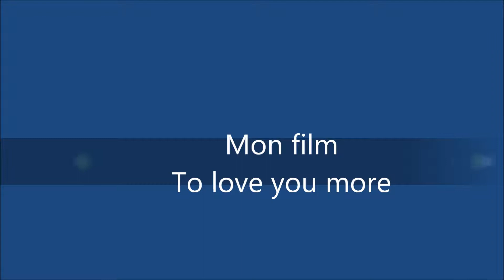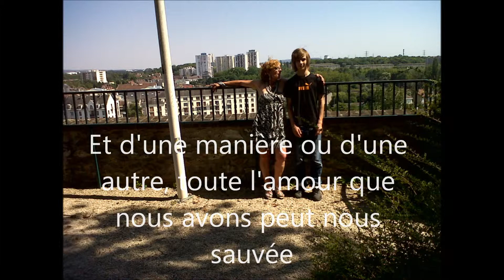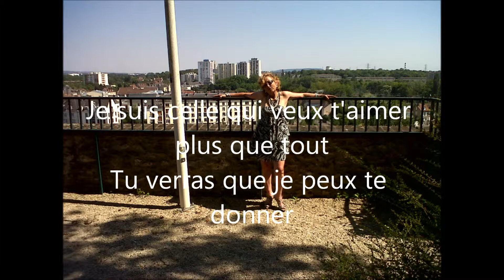Mon film To Love You More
To Love You More
Pour toi Mon coeur
d'amour que j'aime
Rémy.